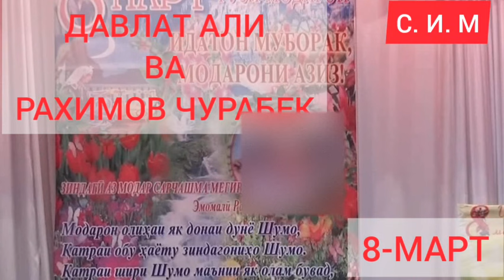ПРИКОЛЫ 2022.@ИСМОИЛИСАИДЗОД . ПРИКОЛИ ТОЧИКИ.